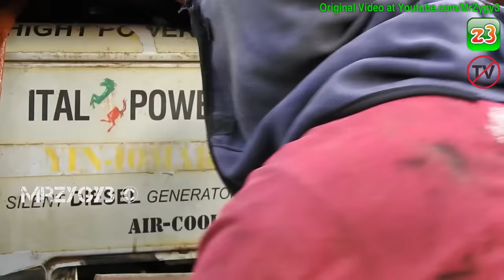Excavator Sink On The River Heavy Recovery Doosan DX225LCA Komatsu PC200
Doosan DX225LCA Excavator hit by the flood when traveling out from the river after the normalization work.
Equipment are :
Doosan DX225LCA Excavator.
Komatsu PC200 Excavator.
CV. Cahaya Indra Laksana IND.